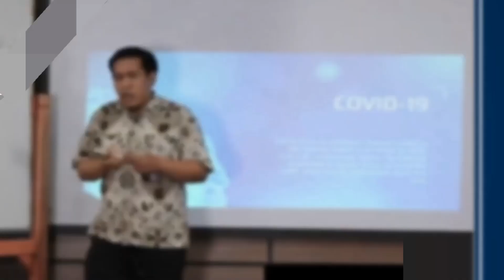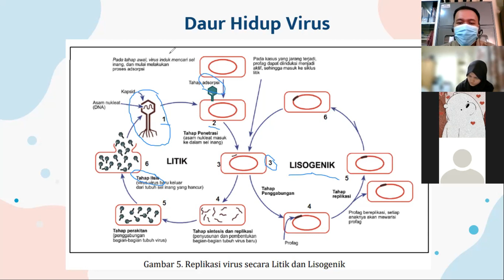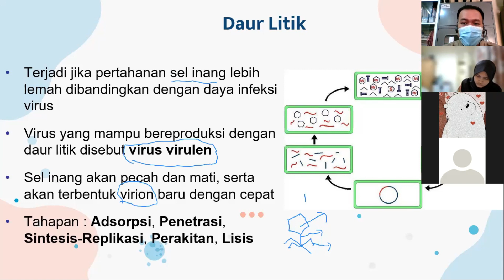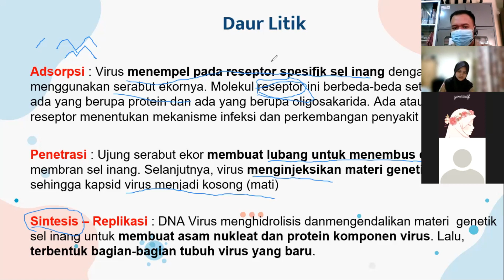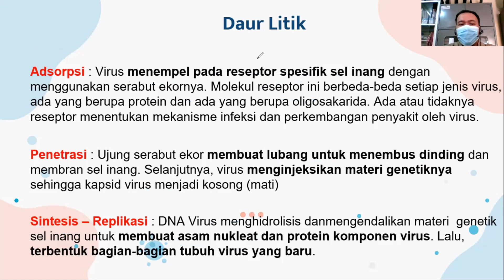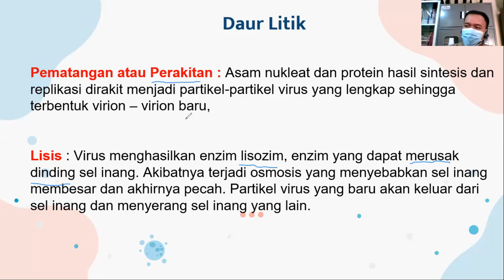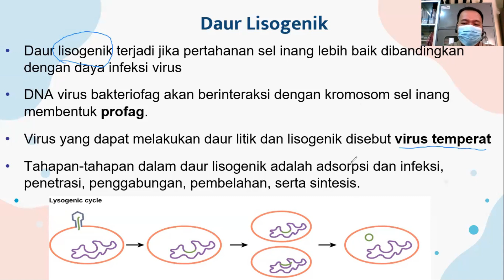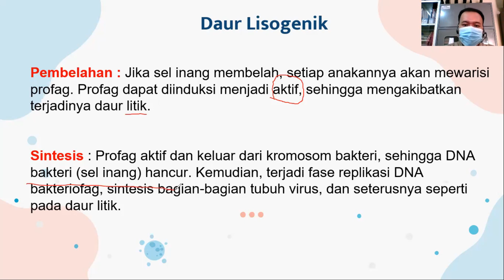4 Daur Hidup Virus (Biologi Kelas X)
Bagimana terjadinya daur hidup pada virus? Apa perbedaan siklus litik dan lisogenik? Temukan jawabannya di video ini ya!

Spotify / Apple Podcast : Eksplor Biologi Podcast